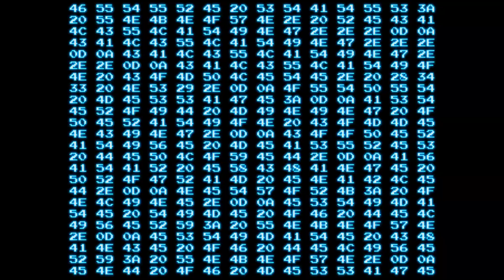SteamWorld Dig 2 🤖 #048 - Prüfung der Akolythenritter & Prüfung der Tasten & Prüfung der Raketen